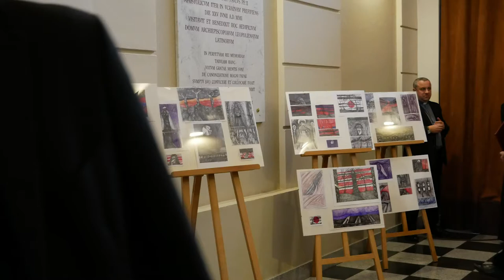Виставка в Митрополичій Курії про Голодомор в Україні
З благословення архієпископа Мечислава Мокшицького 21 листопада в Митрополичій розгорнуто експозицію графіки Вадима Молчанова «Трагедія 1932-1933 років». Співорганізатор виставки - Громадська Організація «КонтрФорс» зі Львова.